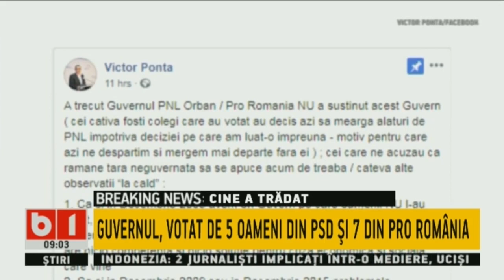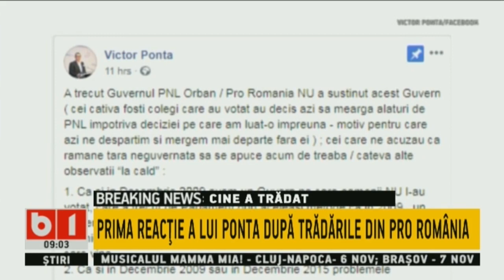STIRI B1 ORA 9.00, 5 NOV 2019: PONTA FACE CURATENIE IN PROPRIUL PARTID